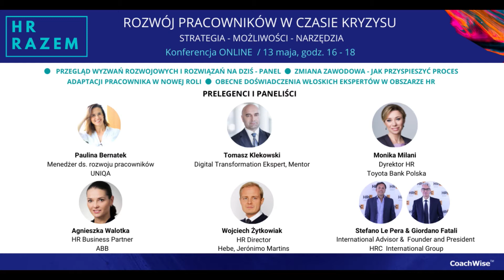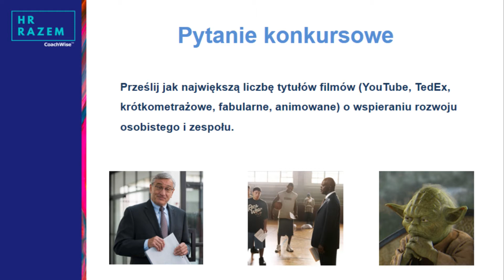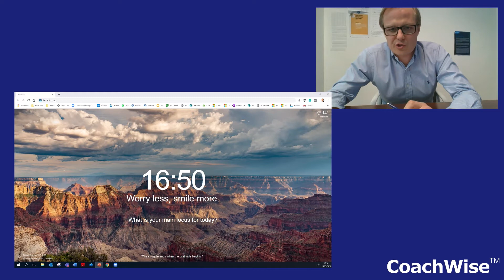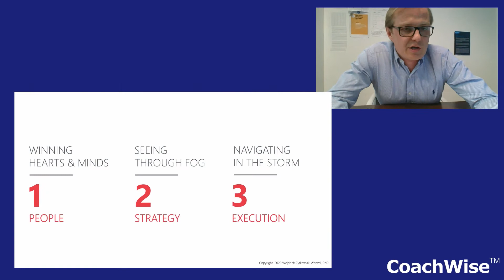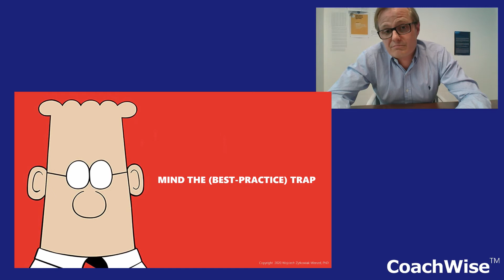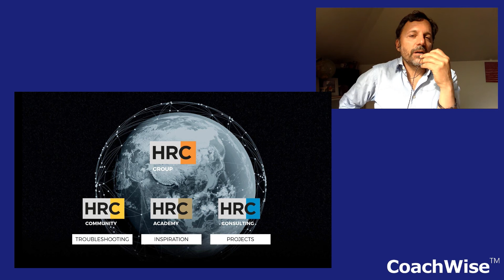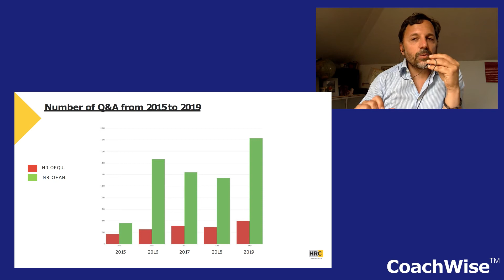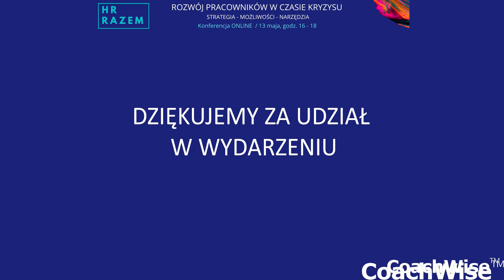# 3 Konferencja HR „Rozwój pracowników w czasie kryzysu. Strategia-możliwości-narzędzia”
PRELEGENCI I TEMATY WYSTĄPIEŃ:

1. NAJPILNIEJSZE WYZWANIA ROZWOJOWE - panel dyskusyjny

Monika Milani - Dyrektor HR, Toyota Bank Polska
Agnieszka Walotka - HR Business Partner, ABB
Wojciech Żytkowiak -  Dyrektor HR, Jerónimo Martins (Hebe)
Paulina Bernatek - Menedżer ds. Rozwoju Pracowników, UNIQA Towarzystwo Ubezpieczeń
Tomasz Klekowski - Digital Transformation Ekspert, Mentor
Paweł Sopkowski, Prezes CoachWise SA (Moderator panelu)

2. ZMIANA ZAWODOWA. Jak zapewnić sobie sukces na nowym stanowisku lub w nowej organizacji?
Przykłady dobrych praktyk oraz najczęściej popełnianych błędów - Joanna Baranowska, Trener, Coach CoachWise i Monika Milani, Dyrektor HR, Toyota Bank Polska.

Recepta na sukces w nowej roli.
Jak przygotować strategię własnego sukcesu?
Jak przyspieszyć proces adaptacji pracownika w nowej roli zawodowej.
Identyfikacja szans i zagrożeń w procesie zmiany zawodowej.
Przykłady spektakularnych sukcesów i porażek we wdrożeniach nowych pracowników.

3. NOWA NORMALNOŚĆ A LEADERSHIP - kierunki ewolucji kompetencji przywódczych.
Wojciech Żytkowiak - HR Director, Hebe, Jerónimo Martins

4. OBECNE DOŚWIADCZENIA WŁOSKICH EKSPERTÓW W OBSZARZE HR
Giordano Fatali, Stefano Le Pera HRC International Group - wystąpienie w języku angielskim.

Jakie wnioski są przydatne dla innych rynków po doświadczeniach pandemii na rynku rozwojowym we Włoszech?

Wielkie podziękowania dla Prelegentów/Ekspertów HR za hojne dzielenie się doświadczeniami i dobrymi praktykami w podejmowaniu działań zabezpieczających psychiczną, fizyczną i materialną kondycję pracowników. Dziękujemy uczestnikom za liczny i aktywny udział w spotkaniu.

Bądźmy przykładem, BĄDŹMY RAZEM.

Do zobaczenia,
Zespół CoachWise